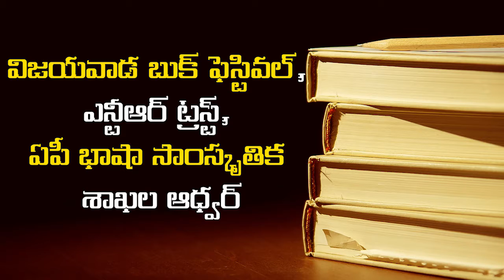Vijayawada Book Festival Society INTRO || VBFS